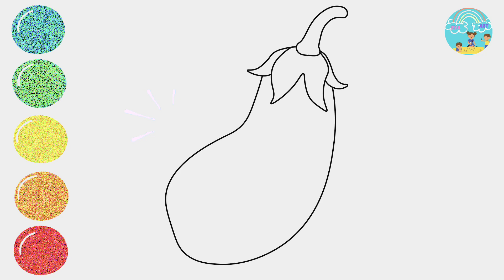Draw an Eggplant | Vegetable Drawing for Children | Disegnare e Colorare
Hi friends it's Eva.
Welcome to "Eva Art" let's see how to draw and color this super easy eggplant drawing tutorial step by step. If you've always wanted easy drawings, here is a tutorial that will make it so much easier!  ♥️💜
Digital hand drawing and coloring.
 ▶ Daily new video.